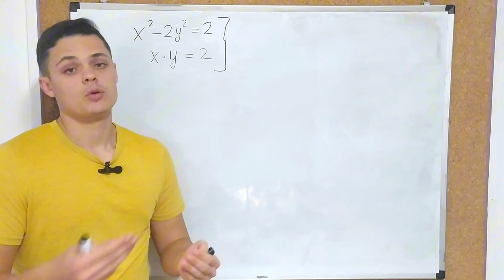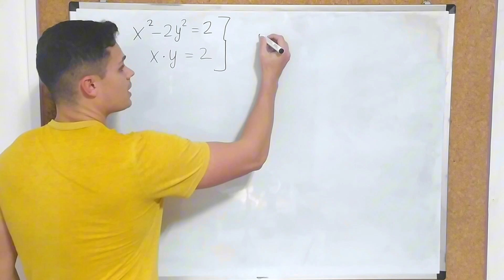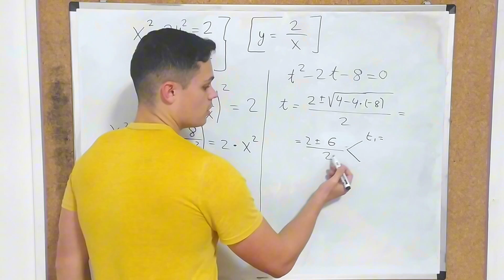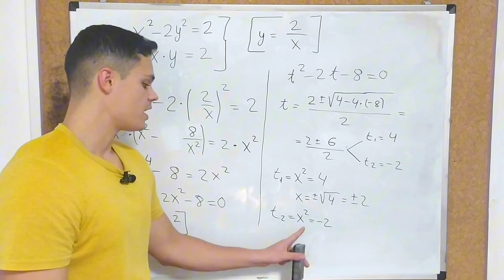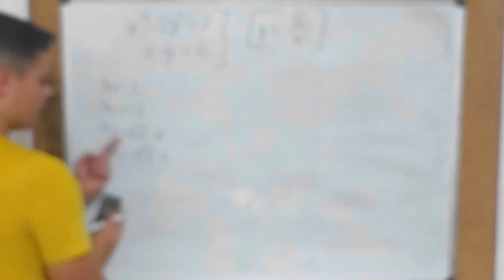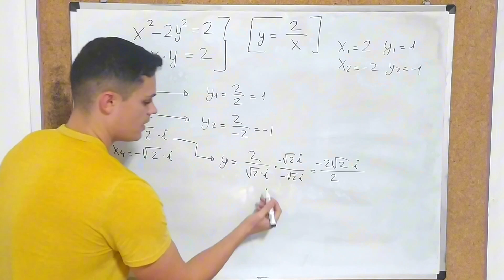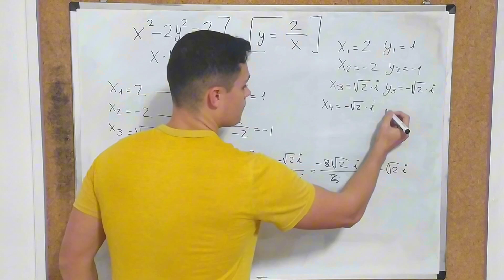Sistema de ECUACIONES NO LINEALES | Soluciones REALES Y COMPLEJAS 🤯 | ¿Puedes Hallarlas Todas? 🤔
Muchas gracias a los Miembros del Canal por el apoyo:
José Enrique Villagómez Penagos